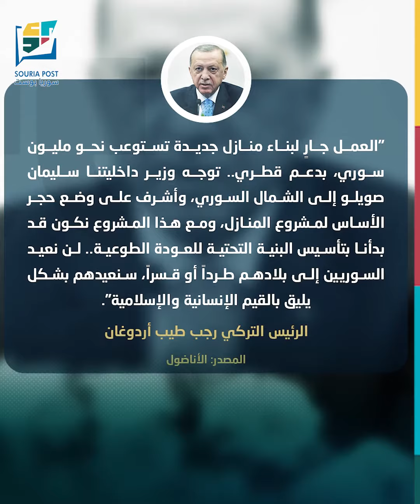الرئيس التركي يتعهد بإعادة السوريين بشكل يليق بالقيم الإنسانية والإسلامية#سوريا_بوست